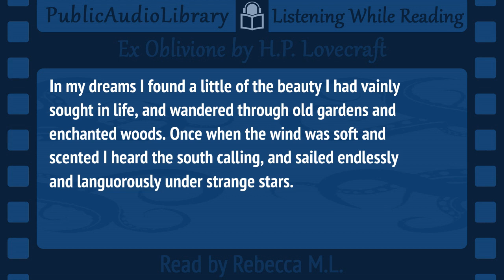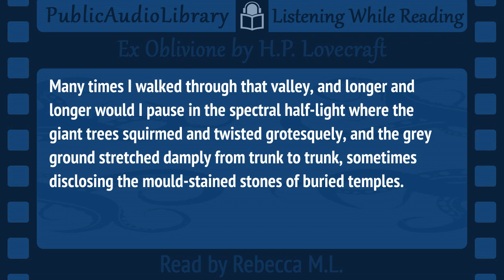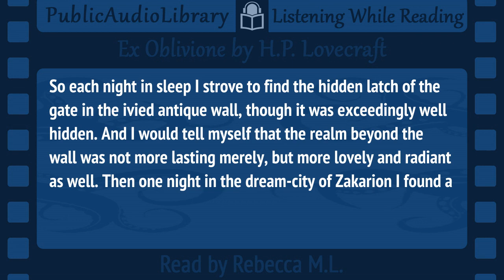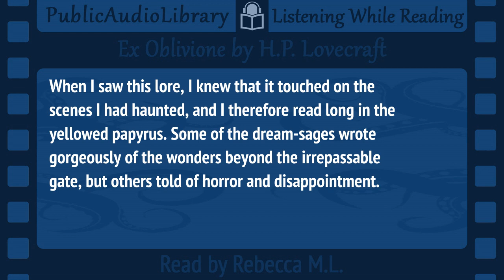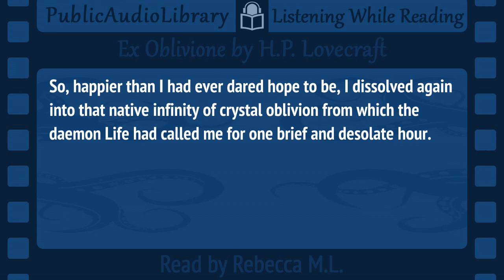Ex Oblivione,v.2 read by Rebecca M.L., 6th Story in The Dream Cycle of H. P. Lovecraft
Classic Fiction in an unabridged audio format with synchronized text (Read along) and interactive transcript.

[unabridged] "Ex Oblivione" tells of the dreams of a presumably dying man. In his dreams, the man is walking through a valley and encounters a vine-covered wall with a locked bronze gate therein. He longs to know what lies beyond the gate.

Then one night, the man dreams of the dream-city Zakarion, in which he finds...

Read by Rebecca M.L.
Audio Recording courtesy of LibriVox